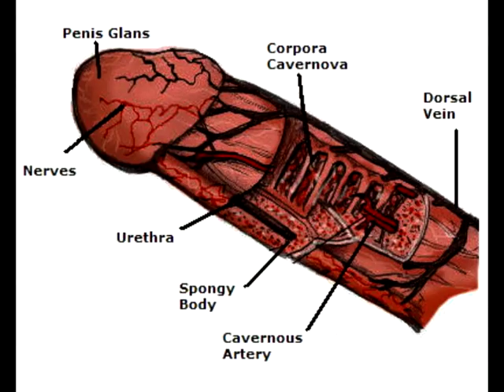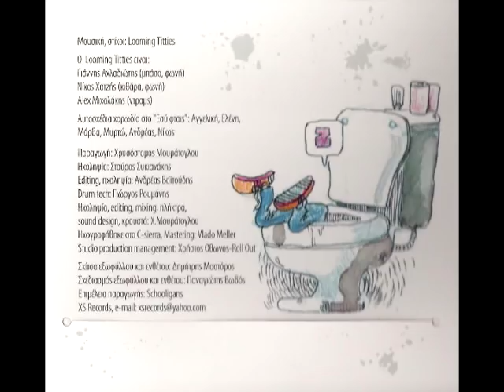Looming Titties - Ursula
Ενα ωραιο κοματακι απο τους Looming Titties
Ursula